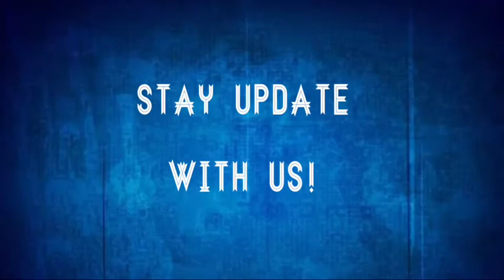Taaron Ke Shehar (Slowed+Reverb+8d)- Jubin Nautiyal | Neha Kakkar | Use Headphone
I am Not a owner of this song

Song: Taaron Ke Shehar
Singer: Neha Kakkar, Jubin Nautiyal
Lyrics: Jaani
Starring: Neha Kakkar, Sunny Kaushal
Label: T-Series

Use headphone and Enjoy this Beautiful song,,

Follow Our Social Platform

If You Wants More same quality  videos
Then plz motived to me

Please help Our channel 🙏🙏
Please gives your support 🙏🙏

1. like this video 🙏🙏

thanks..